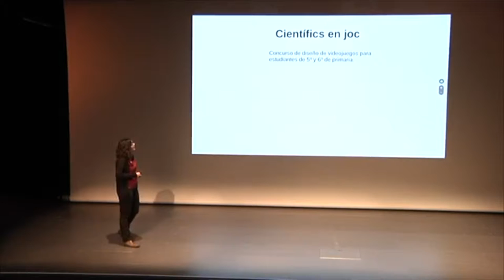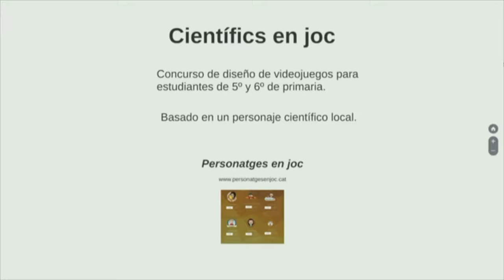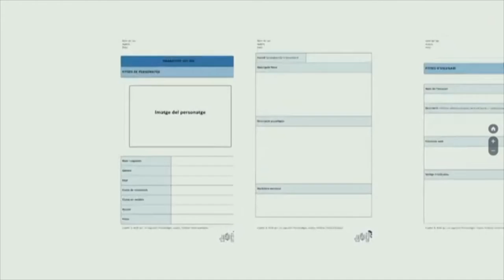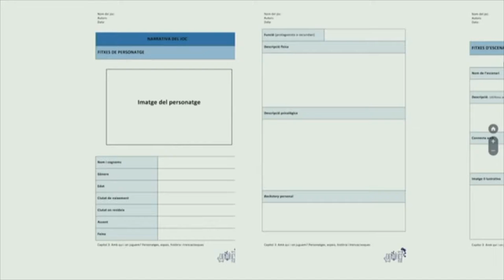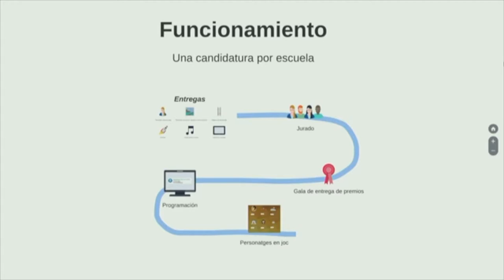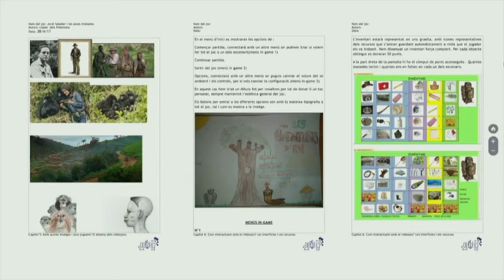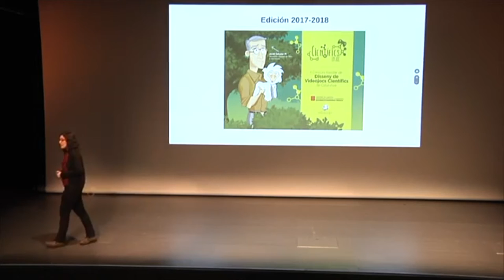Cuando el juego es diseñar | Beatriz Cordero | Eduscopi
Diez minutos de gloria I.
Edición 2018 Ciencia en Redes.